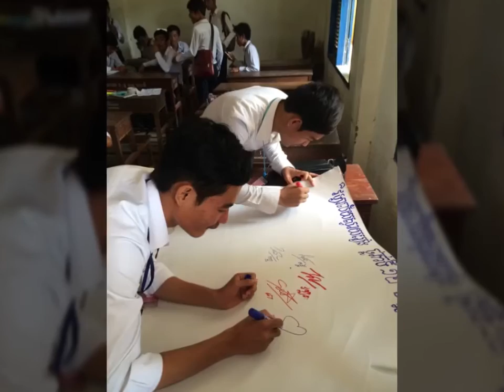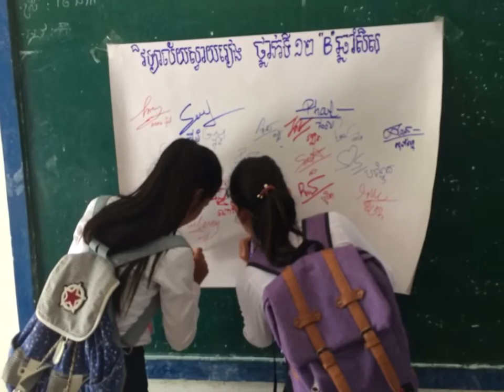មិត្តភក្តិវិទ្យាល័យ​ Mit Pheak vichea lay